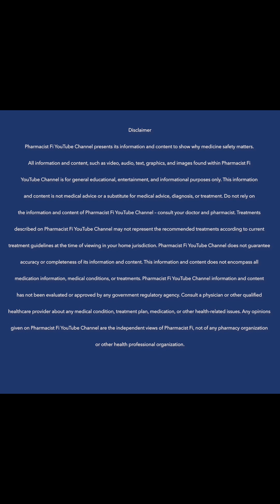Rare Side Effects of Medicines for Gout - #10 of '10 Things You May Not Know About Gout'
PHARMACIST Fi lets viewers know gout medicines (like a lot of other medicines, or herbal products) have some rare potentially life-threatening side effects ('rare' meaning it happens to less than 1 person per 1000 people taking the medicine), so if you take any medicines for gout -
ask your doctor or pharmacist to please print or email you a specific medicine information document for each medicine you take (in the USA this is called a 'Medication Guide', in the UK it is called a 'Patient Information Leaflet', or in Australia it is called a CMI or 'Consumer Medicine Information') - and read the section about side effects and what to do if they ever happened, and keep those documents near where you keep your medicines, so they are easy to find.

Here are some of the rare, serious potential side effects (please find some symptoms of the side effects in the next paragraph, below this paragraph), combined from medicine information of allopurinol, febuxostat, probenecid, non-steroidal anti-inflammatory drugs (NSAIDs), colchicine, prednisone and prednisolone (Australian Medicines Handbook, 2023): severe allergic reactions like anaphylaxis (usually soon after first or second dose of a medicine); other types of serious drug reactions (usually within first 3 months of taking a medicine but some cases have happened even years after starting a medicine) like Stevens-Johnson Syndrome (SJS), Toxic Epidermal Necrolysis (TEN), Drug Reaction with Eosinophilia and Systemic Symptoms (DRESS), Erythema Multiforme, Angioedema; reduced production of some types of blood cells (Blood Dyscrasias); increased risk of death from heart attack or stroke (these risks are from NSAIDs (like diclofenac, indomethacin, ibuprofen, naproxen, meloxicam, piroxicam, celecoxib, etc.), or the urate-lowering medicine febuxostat).

The rare, serious potential side effects mentioned above may start with one or more noticeable symptoms, which have been combined to make this list:
a rash, skin blistering, skin peeling, itching skin, hives, tingling, swelling of the face, eyes, lips, tongue, throat, feet, ankles, lower legs;
fever, sore throat, swollen glands;
gastrointestinal symptoms like pain in abdomen, diarrhea, red colour in bowel motions, black and tarry bowel motions;
throat or lung symptoms like: a hoarse voice, difficulty breathing, coughing, feeling short of breath, painful breathing;
low blood pressure, feeling unusually weak, very tired, dizzy, light-headed like you might faint;
high blood pressure, heart palpitations, pain or ‘not feeling right’ in the chest, neck, jaw, left arm or abdomen;
potential liver symptoms like nausea (feeling like you might vomit), vomiting, pale fatty bowel motions, brown urine, tenderness in liver area (upper right side of abdomen, just below ribs);
kidney symptoms like urinating less often, pink or red urine, pain in kidney areas.

Please note: this symptom list above only has some of the potential side effects of gout medicines, so ask your doctor or pharmacist to please print or email you a specific medicine information document for each of your medicines, and read the section about side effects and what to do about them if they ever happened, in each of those documents.

If you are interested in more information about any of the above medical conditions, the has a search panel you are welcome to use, to find pages of info about them - but please note that the info about these medical conditions may contain disturbing photographs and therefore may not be suitable for children.

If you found this video interesting, here is the link to the playlist of PHARMACIST Fi videos about gout, and gout treatment medicines which may or may not be prescribed (depending on a person's other medical conditions, other medicines, and kidney and liver function levels)

We hope this info may be helpful for you.